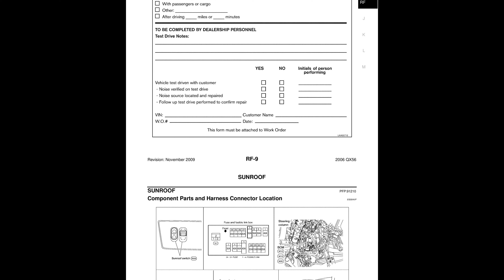🚘 2006 Infiniti QX56 - Roof (Section RF) - PDF Manual (30 Pages) - Free Auto Repair Manuals 🛠️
2006 Infiniti QX56 - Roof (Section RF) - PDF Manual (30 Pages)